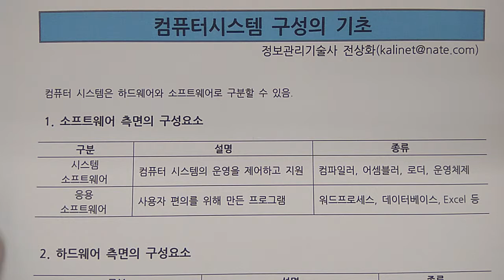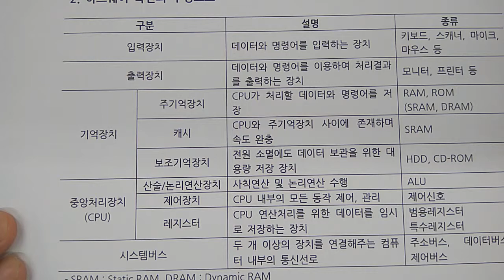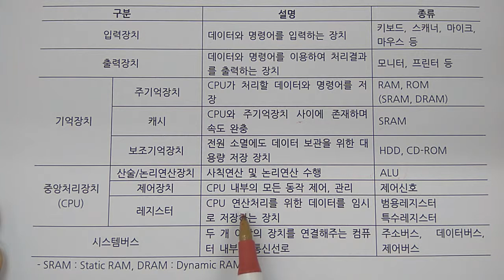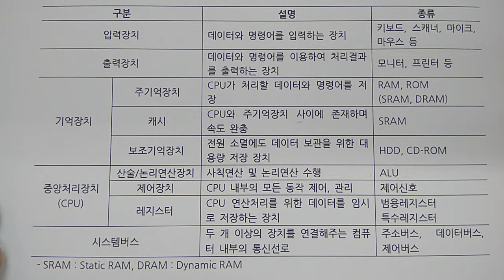기술사 - CA - 컴퓨터시스템구성